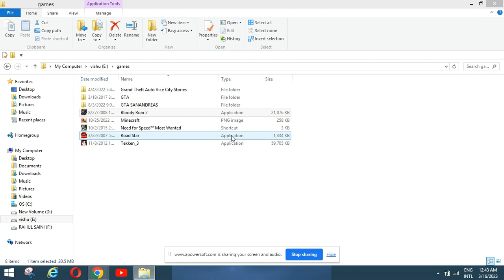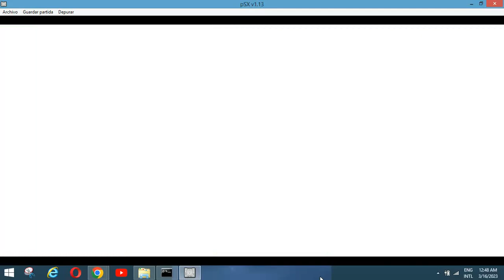Shina v/s Shina | who will win? Gameplay [ DARK DEVIL ] - Bloody Roar 2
Bloody Roar 1
Bloody Roar 2
Bloody Roar 3
Bloody Roar 4

Bloody Roar 2,[1] known as Bloody Roar 2: Bringer of the New Age in Europe and Japan and as Bloody Roar II: The New Breed in the United States, is a fighting arcade game developed by Eighting and Raizing in 1999. It is the sequel to the first Bloody Roar and the second installment of the Bloody Roar series.

character Gado
Developer(s) Eighting, Raizing
Publisher(s)
JP: Hudson Soft
NA: SCEA
PAL: Virgin Interactive
Director(s) Kenji Fukuya
Susumu Hibi
Designer(s) Tetsu Ozaki
Programmer(s) Yasunari Watanabe
Yūichi Ochiai
Artist(s) Shinichi Ōnishi
Naochika Morishita
Composer(s) Arcade
Manabu Namiki
Kenichi Koyano
Masaharu Iwata
Jin Watanabe
PlayStation
Takayuki Negishi
Series Bloody Roar
Platform(s) Arcade, PlayStation
Release
JP: January 28, 1999
NA: April 30, 1999
PAL: July 1999
Genre(s) Fighting
Mode(s) Single-player, multiplayer
Arcade system Sony ZN-1